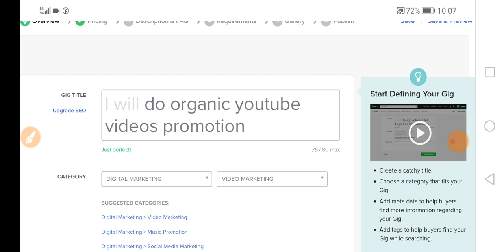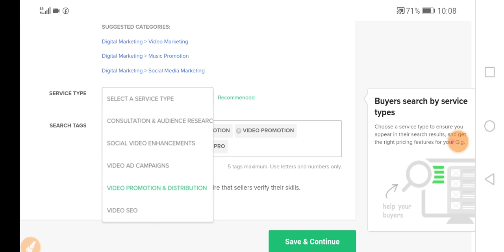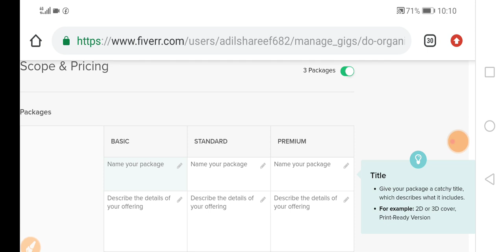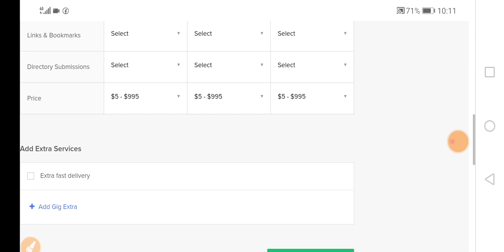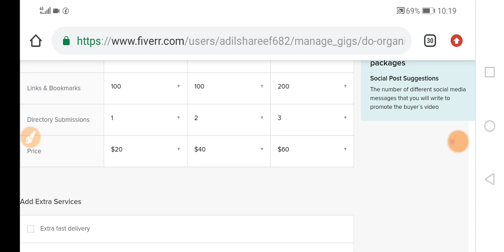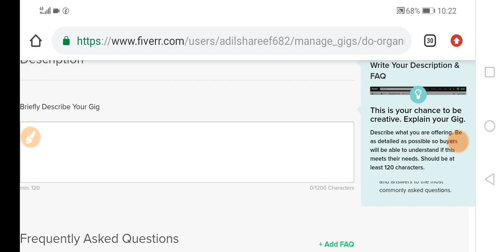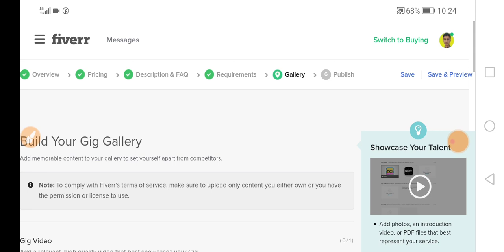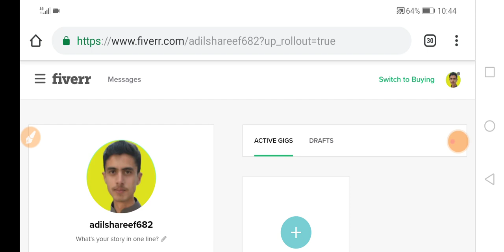How to create Gig on Fiverr 2021 || Fiverr par gig Kaise banaye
How to create a Gig on Fiverr and earn money on fiverr in Pakistan

1. Online earning